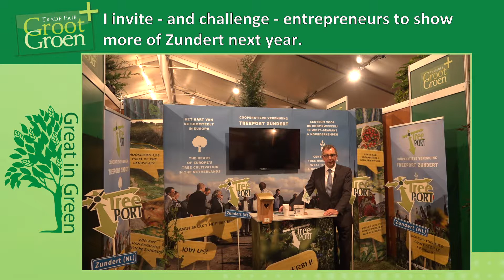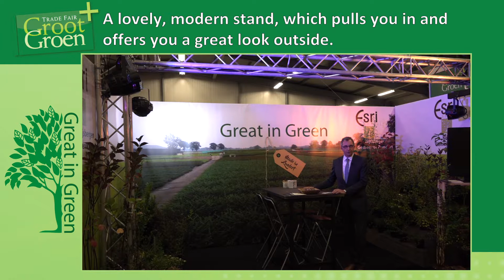Uitreiking ZGIP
Tijdens de officiële opening van Groot Groen Plus 2019 heeft de uitreiking plaatsgevonden van de Zundert Groen Imago Prijs.